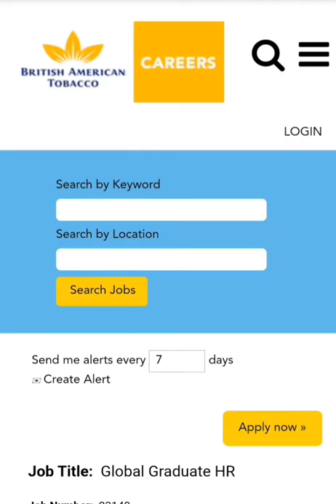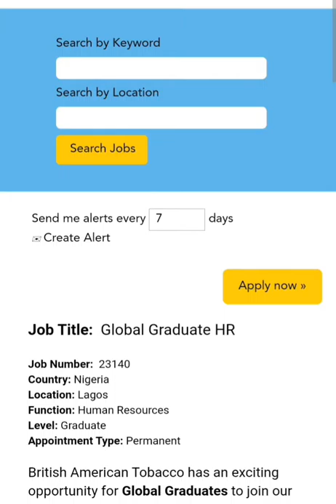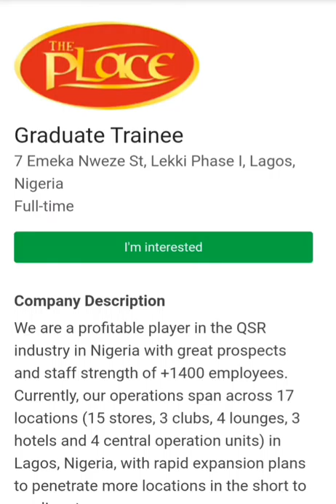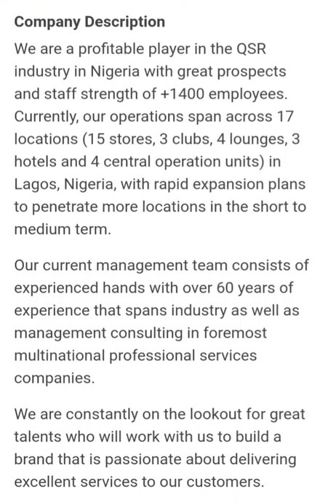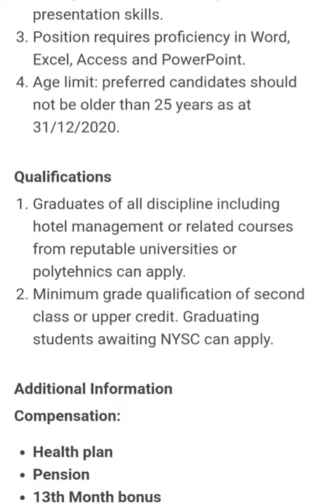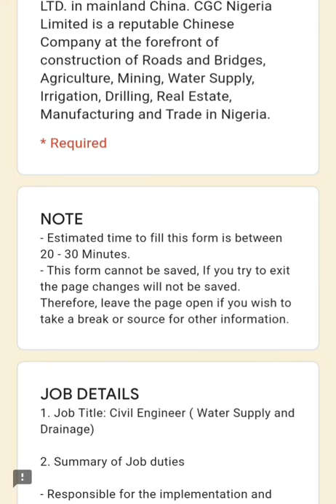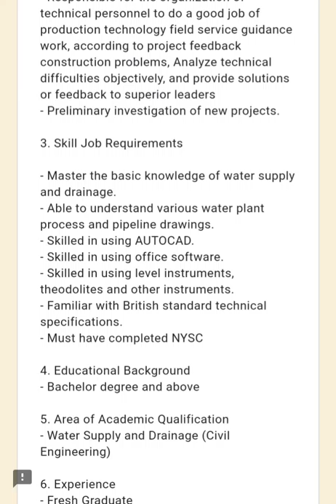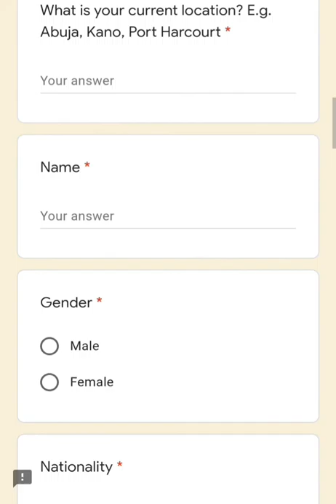Graduate Jobs in Nigeria 2020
Click on the links below to apply for a position

Application Deadline:Not Specified

1.British American Tobacco

2.The place

3.CGC